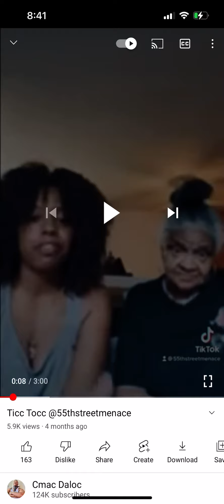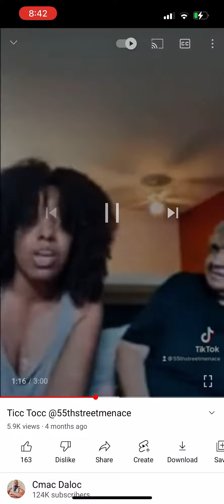O NO TYLER U CRAZY. GRANNY 🐻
I 5 appreciate da ones that been supporting me and my team.
Cripmac face shirt and ProgramTime5 apparel.

Thanc  u 5 ur suppose and I 5 appreciate y’all